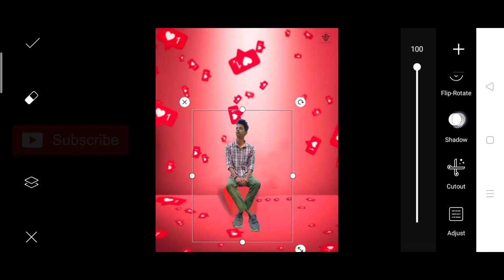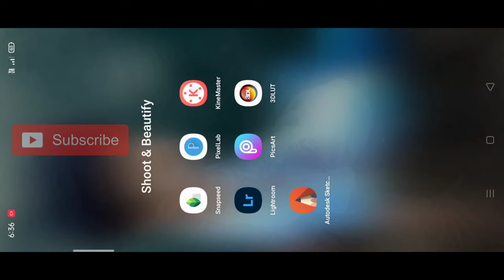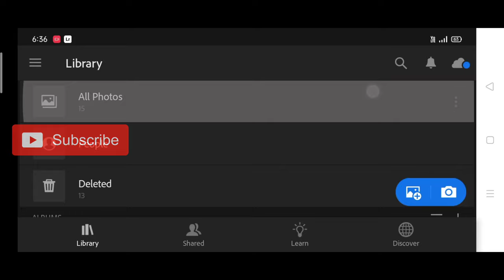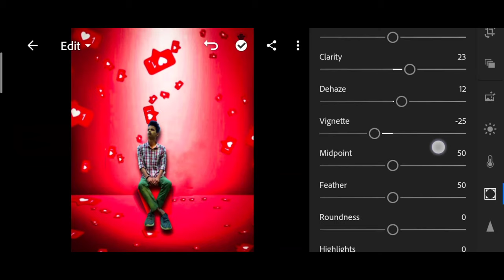PRANAV PG NEW CREATIVE INSTAGRAM PHOTO EDITING | PRANAV PG TUTORIAL